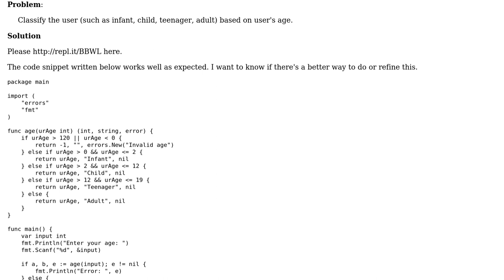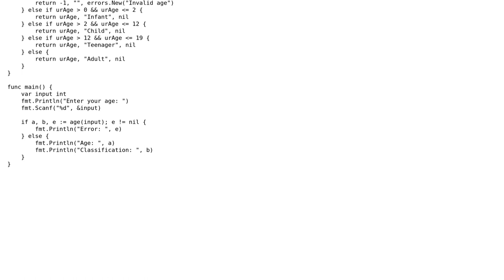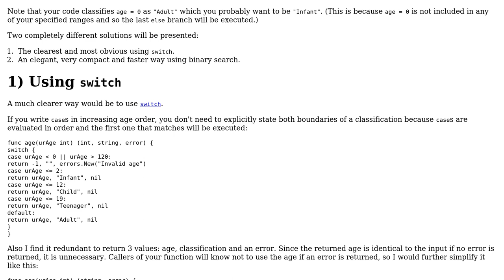Code Review: Classifying by age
With thanks & praise to God, and with thanks to the many people who have made this project possible! | Content (except music & images) licensed under CC BY-SA | Music | Images & others | With thanks to user Jamal user icza user Basant and the Stack Exchange Network Trademarks are property of their respective owners. You are responsible for your own actions.